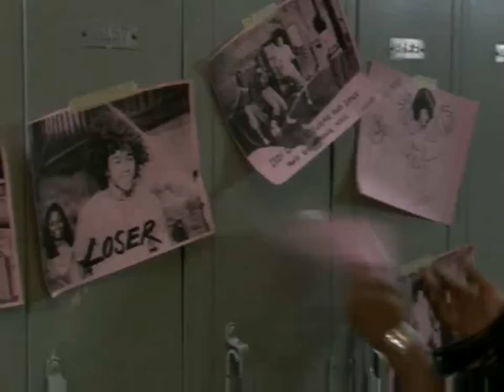Keke Palmer - It’s My Turn Now (Official Video)720p